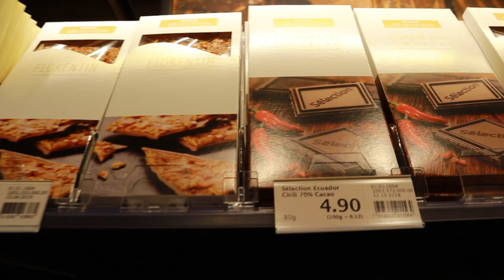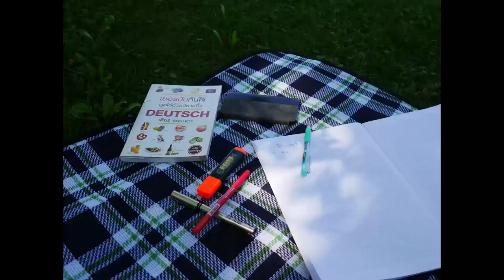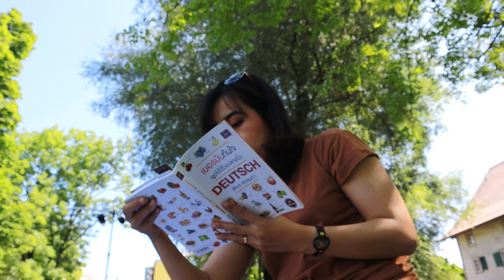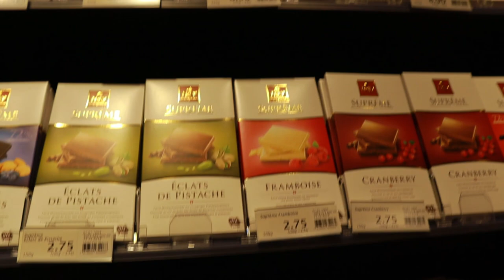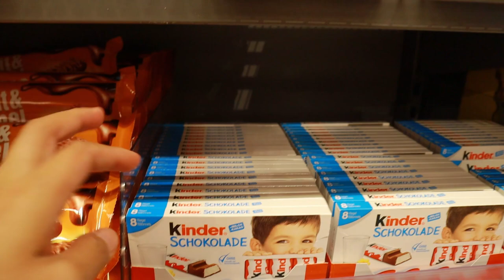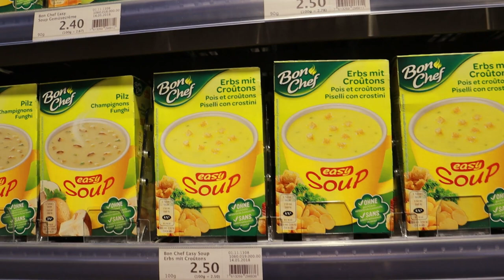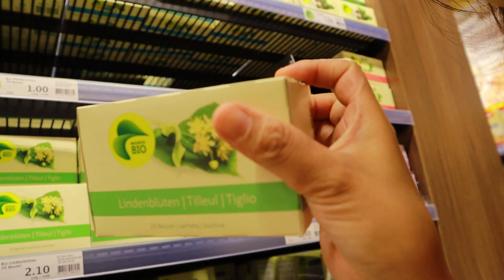VLOG นั่งชมวิวอ่านหนังสือในสวนสาธารณะและซื้อของใน Migros Swiss |Sit in Park and Migros DayPark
นั่งชมวิว อ่านหนังสือในสวนสาธารณะ และซื้อของใน Migros Swiss |Sit in Park and Migros Day and how to shopping in Migros in Switzerland

วิธีปลดล๊อครถเข็นใน Migros Switzerland

Instragram : @jirastepbystepswiss